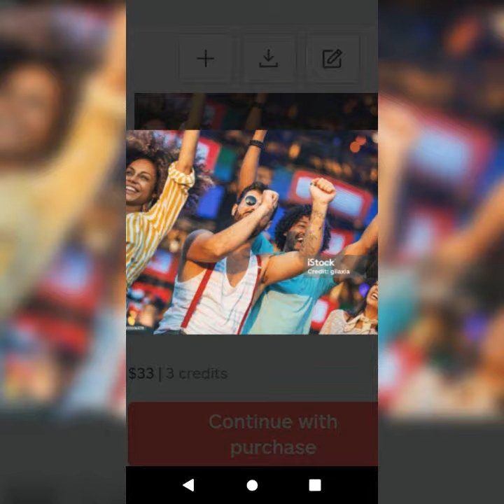PARTY 🎉_ft_LAMPINO (POP MUSIC 🎶🎵)